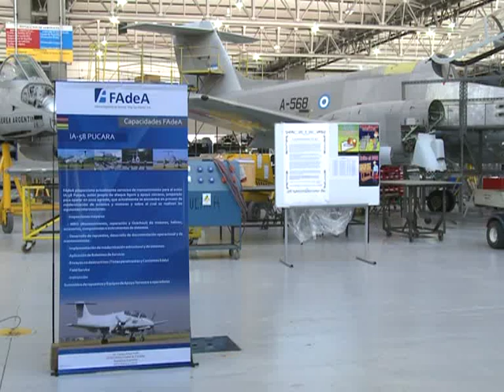Fábrica de aviones anunció convenio con China para fabricar helicópteros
El ministro de Defensa, Arturo Puricelli, participó en Córdoba de los festejos por el 84 aniversario de la Fábrica Argentina de Aviones (FAdeA) y anunció un convenio con la empresa china CATIC para incorporar la producción de helicópteros livianos multipropósito.
Puricelli ofreció una conferencia de prensa en la que anunció la firma, hace un mes, de un convenio con CATIC, una reconocida compañía estatal china abocada a la fabricación y desarrollo de helicópteros.
El anuncio fue realizado por el ministro, quien, acompañado por el titular de la FAdeA, Raúl Argañaraz; su número dos, Julio César Lombardi, y el vicepresidente de CATIC, Wu Jiajia, comunicó el "inicio de trabajo conjunto de las empresas en función de incorporar la fabricación de helicópteros livianos multipropósito".
Algañaraz confirmó que está programada para el mes próximo la visita de una delegación técnica de CATIC que impulsará la puesta en marcha del acuerdo, a iniciarse en enero próximo.
"En el primer tramo de la colaboración, se ensamblarán aquí aeropartes fabricadas por CATIC en China y se dará lugar a la transferencia de tecnología; en el segundo, FAdeA comenzará a producir aeropartes y, en la tercer etapa, aspiramos a fabricar de manera íntegra los helicópteros", explicó Algañaraz.
Luego de atender a la prensa, Puricelli retiró el velo de una maqueta que simbolizó un nuevo modelo de aviones de entrenamiento primario y, más tarde, se subió a la nueva aeronave Pampa, fabricado en los talleres de FAdeA, para participar de su vuelo de bautismo.
Al regresar el Pampa, tras media hora de vuelo, el brigadier general Antonio Alarcón entregó, en representación de la Fuerza Aérea uruguaya, una placa de felicitación por el aniversario al vicepresidente de FAdeA; en tanto que Puricelli rubricó el "libro de honor", destinado a documentar todos los primeros vuelos.